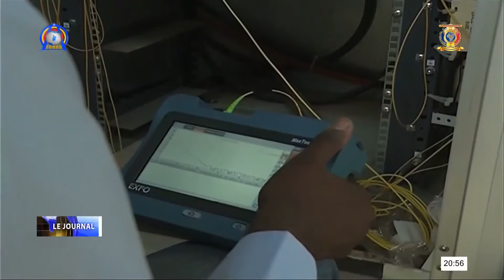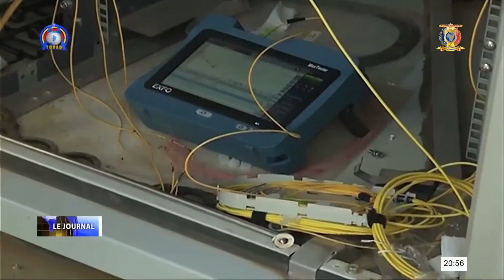NTIC - État de lieux sur la fibre optique